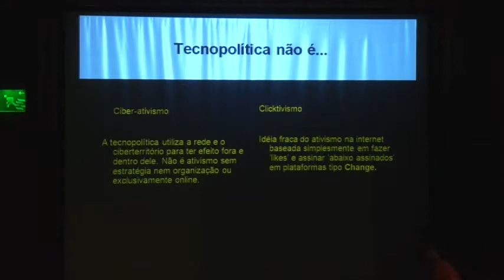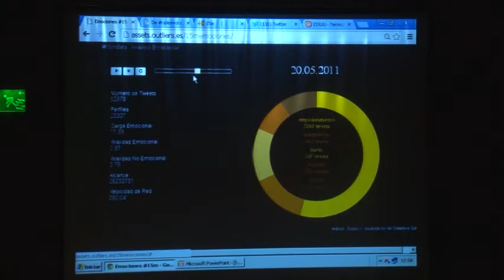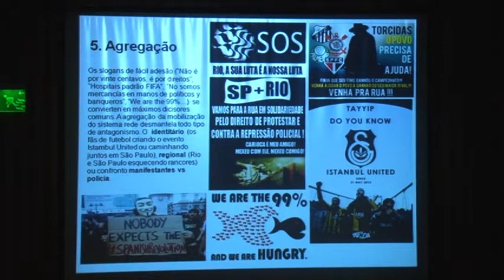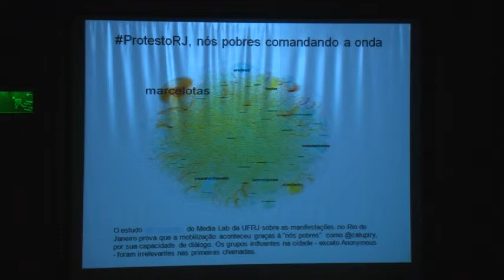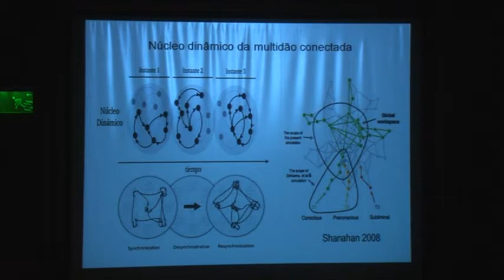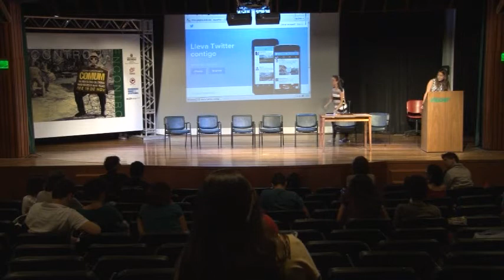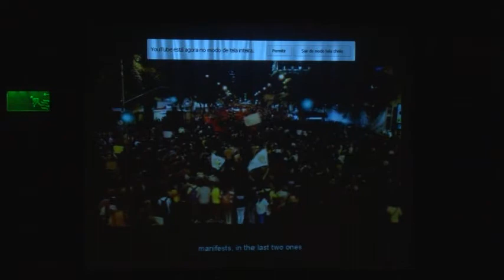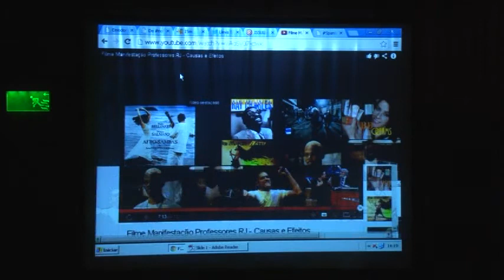Como Construir o Comum: as Revoltas Globais nas Redes e nas Ruas (parte 2)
Procurando entender o contexto das manifestações que têm tomado as ruas do Brasil e do mundo, além das redes sociais, a Coordenação de Políticas para Juventude da Secretaria Municipal de Direitos Humanos e Cidadania  promoveu, em parceria com a Fundação Friedrich Ebert (FES) e com o apoio da Rede Universidade Nômade (SP), da Secretaria de Comunicação e da Secretaria do Governo Municipal, o seminário internacional Encontro -- Como Construir o Comum: as Revoltas Globais nas Redes e nas Ruas.